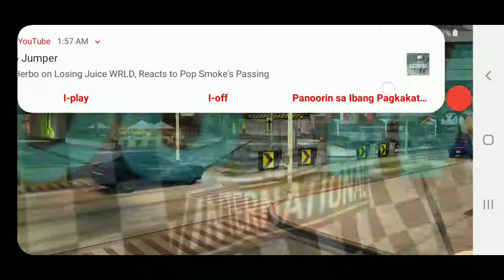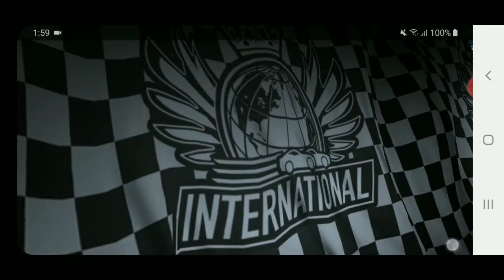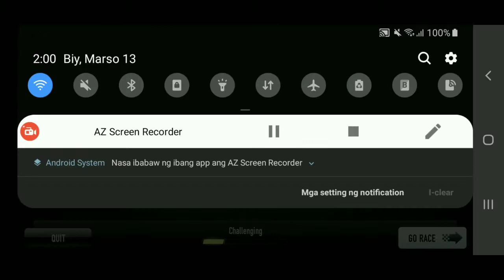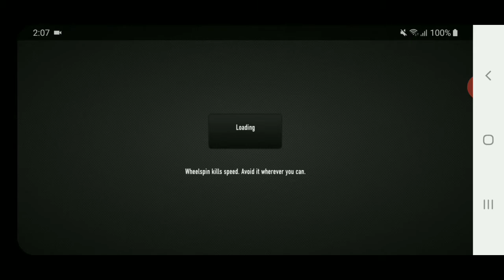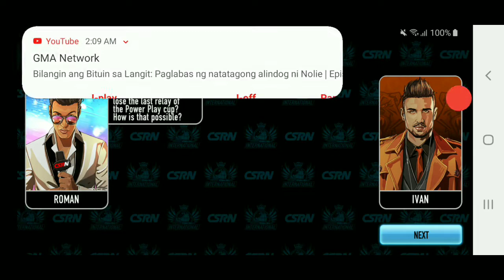CSR Racing The International: Power Play (Part 2-2)